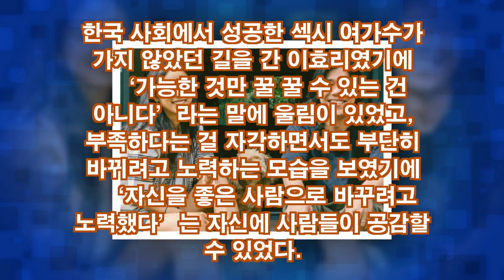'제주도민' 이효리,...----과거였다면 그녀의 옷과 머리모양....